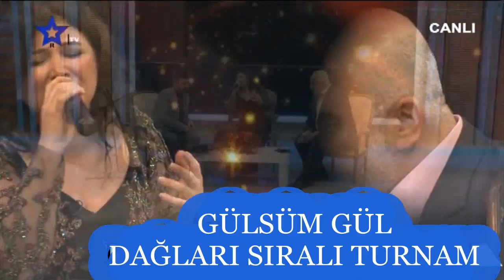GÜLSÜM GÜL DAĞLARI SIRALI TURNAM